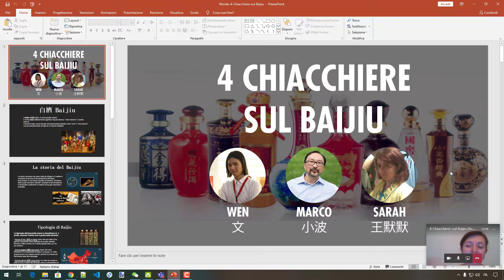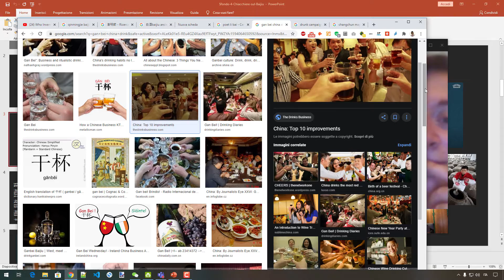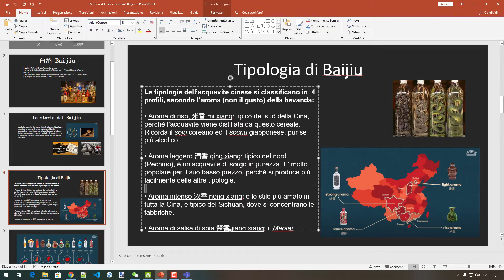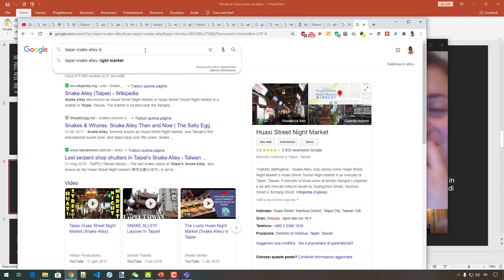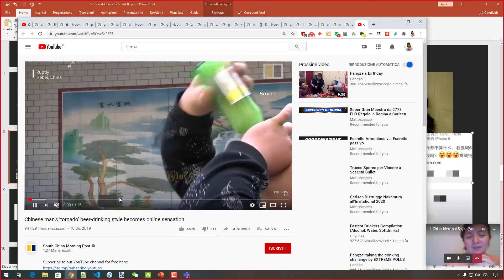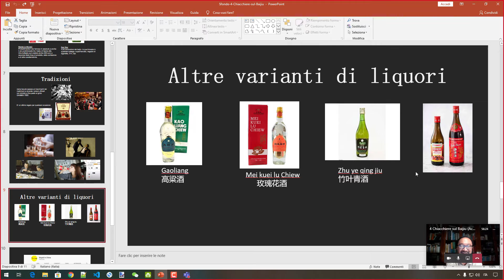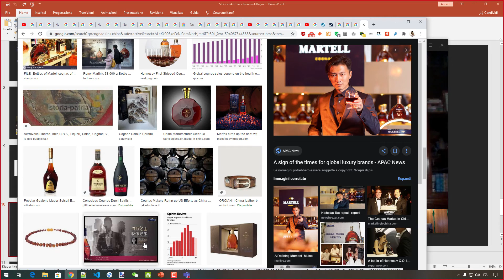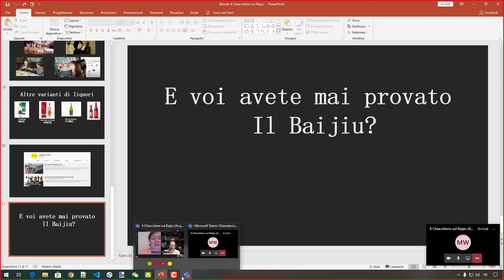4 Chiacchiere sul Baijiu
Si parla con Marco Wong (consigliere a Prato, la sua famiglia ha un'attività storica d'importazione di prodotti cinesi, tra i quali gli alcoli)

Partecipano alla chiacchierata:
- Wen 文 da Bologna
- Sarah 王默默 da Milano

Anche Marco Wong fa delle video dirette su Zoom e Facebook, vai sulla sua pagina FB